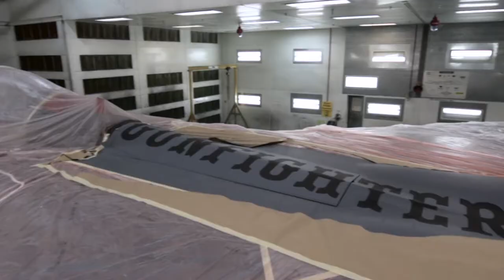75th Anniversary Jet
F-15E Strike Eagle Number 173 has dropped over 300 precision guided munitions and is one of our most highly decorated aircraft at Mountain Home Air Force Base. See its amazing transformation in the video!